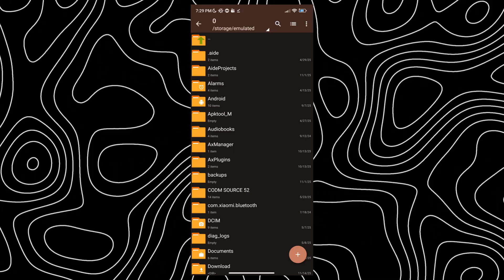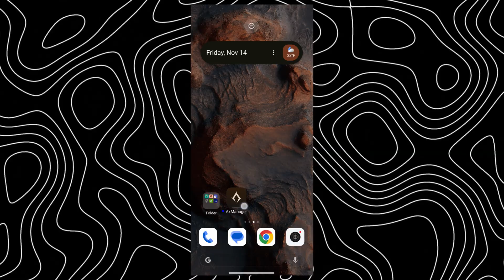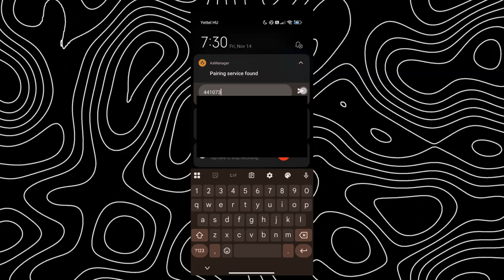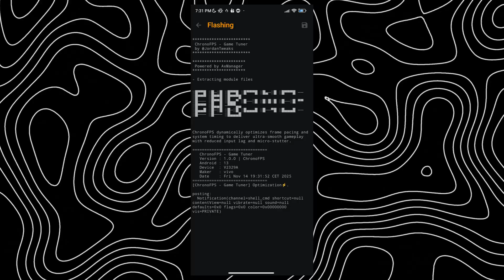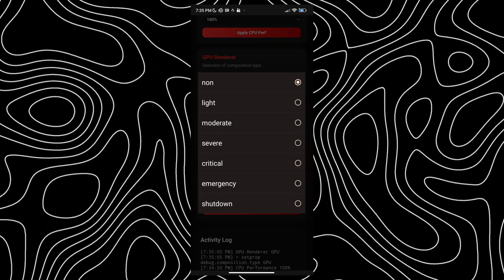ChronoFPS No Root Plugin – INSANE Android Performance Boost! 🚀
Want to unlock 120 FPS and maximize performance on your Android — all without root? ⚡
In this video, I’ll show you how to use AxManager + ChronoFPS to get smoother, more stable gameplay on any Android device.

Here’s what you’ll get:
✅ Unlock 120 FPS in supported games
✅ Higher and consistent frame rates
✅ Less lag, stutter, and frame drops
✅ Smooth gaming without root or risky mods
✅ Works on most modern Android phones

100% safe method — no Magisk, no root required. Perfect for popular games like COD Mobile, PUBG Mobile, Genshin Impact, Free Fire, and more.

Upgrade your Android gaming experience and enjoy pro-level performance today! 🎮

Credits: @JordanTweaks

MediaFire Links - No ADS! ❤️

📱My Phone Information:

Name: Xiaomi Redmi Note 12 4G
Storage: 128/6GB
Refresh Rate: 120 Hz

Editing Apps:

Video Editing Apps: CapCut, KineMaster
Photo Editing Apps: Picsart
Recording Apps: Screen Recorder by Kimcy929, Mobizen